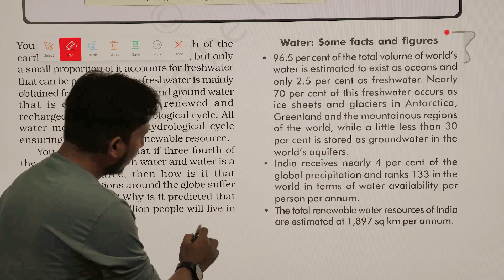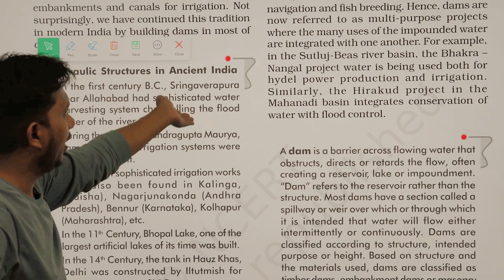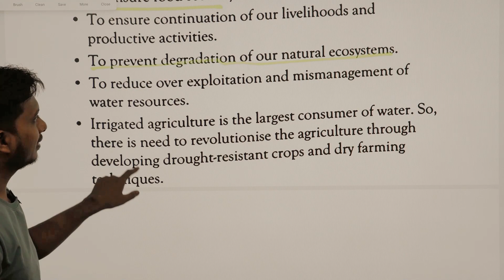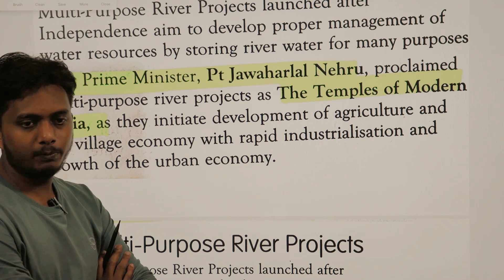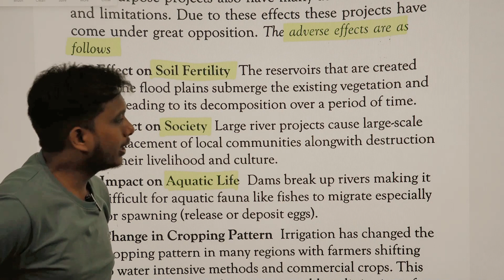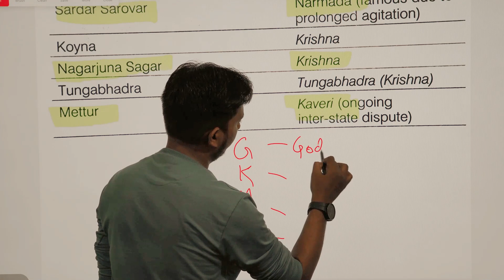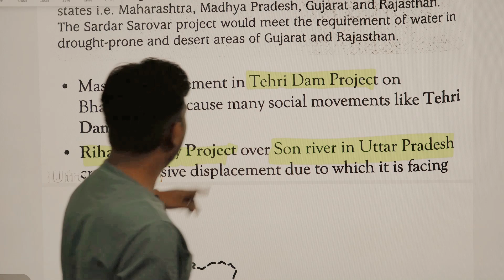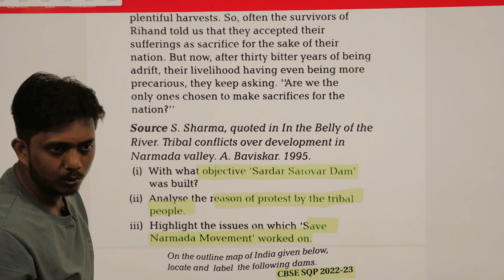Water Resources Class 10 cbse | Class 10 Geography Chapter 3 | Full chapter | One Shot video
In this video we will cover Water Resources chapter 3 of geography book of class 10 cbse board, according to latest syllabus of cbse 2023-24

Gear I use:
1) Fifine USB Gaming Streaming Microphone Kit for PC Computer, Condenser Mic Set
2) Boya BY-M1 Pro Omnidirectional Lavalier Condenser Microphone with Gain control -
3) ASUS TUFF GAMING LAPTOP F15

MOST IMPORTANT UPSC BOOKS AT HEAVY DISCOUNTS WITH 1 DAY DELIVERY: 🤑

1) PMF IAS Environment for UPSC 2022-23
2) Environment And Ecology By Vaishali Anand
3) SPECTRUM A Brief History of Modern India
4) 28 Years UPSC Civil Services IAS Prelims Topic-wise Solved Papers 1 & 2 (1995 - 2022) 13th Edition Paperback
5) Indian Polity ( English| 6th Revised Edition) | UPSC | Civil Services Exam

TOP 5 IN ELECTRONICS AT HEAVY DISCOUNTS: 🤑

1) ASUS TUFF GAMING LAPTOP F15
2) Apple iPhone 12 (64GB) only at 48000 - Black
3) iQOO Neo 6 5G (Dark Nova, 8GB RAM, 128GB Storage) | Snapdragon® 870 5G | 80W FlashCharge
4) OnePlus Nord CE 2 5G (Gray Mirror, 8GB RAM, 128GB Storage)
5) Samsung Galaxy S20 FE 5G (Cloud Navy, 8GB RAM, 128GB Storage) with No Cost EMI & Additional Exchange Offers